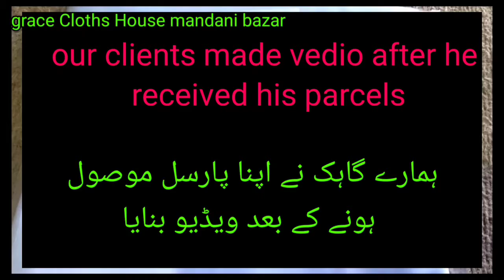our clients made vedio after he received his parcels|Aslam alikum my whatups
Aslam alikum omed hai sub herat suy hogu agar af hamri online market say suite haredna chahti hai to hum af ko dilevery karti hai dilevery ka charge 175 +suite 2din may af receive hoga my whatups